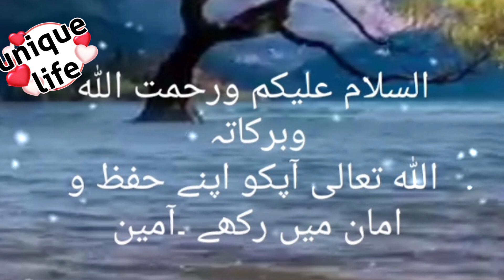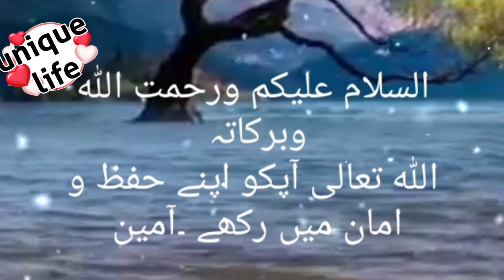Good morning 🔆 with Unique life 1990